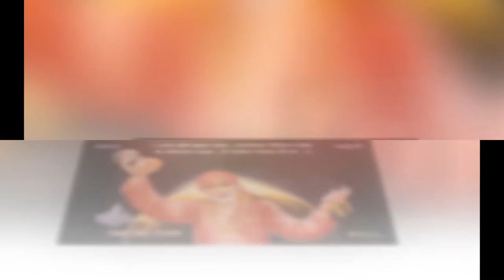Vennelintiki Ra Ra Na Sai